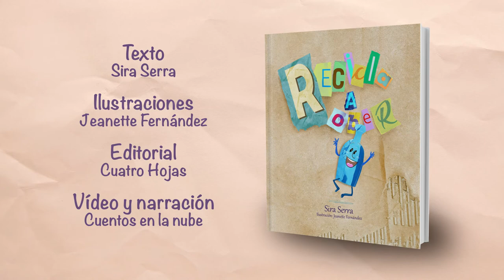RECICLA A ROBER (COMPLETO)